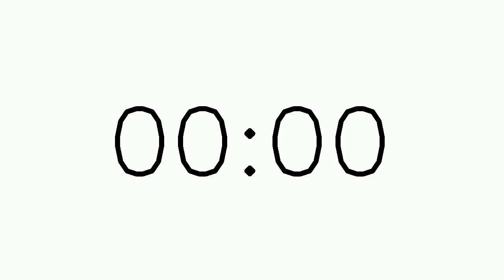10 Second Countdown Timer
Get ready with this quick 10-second countdown timer, complete with an alarm when the timer reaches zero. Perfect for short breaks, quick tasks, or as a timer for any event!

About VisualFractions:
Our channel provides useful videos and tools to help students, parents, and teachers better understand fractions and other math concepts. for free resources and interactive tools that make learning fun!